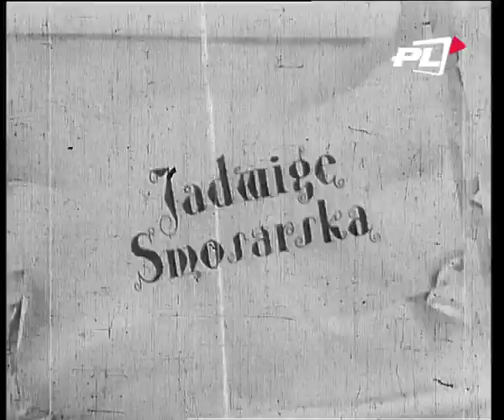Jadwiga Smosarska. W Iluzjonie.